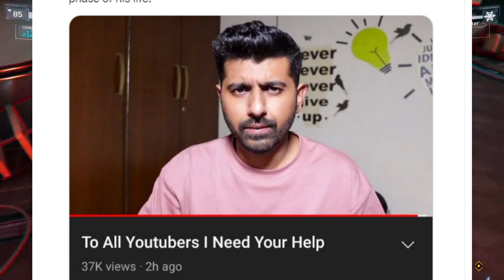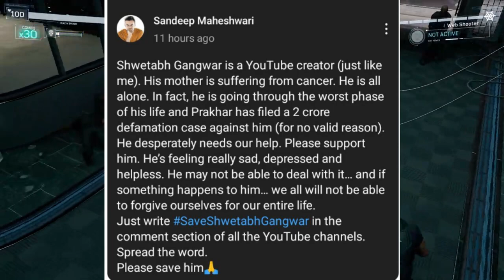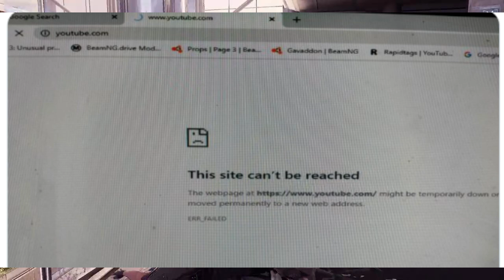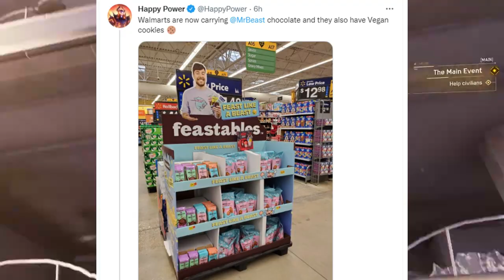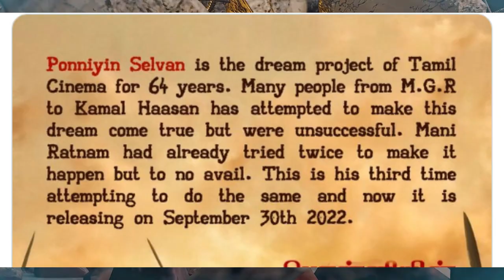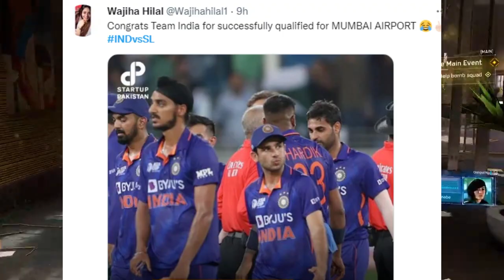Save Shwetabh Gangwar | Save YouTube India 🙏 | YouTube Ban in Pakistan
In This Video :
Your Quries:

Save Shwetabh Gangwar
Save YouTube India
YouTube Ban in Pakistan
Youtubers Reacts on Shwetabh Gangwar
prakhar ke pravachan
prakhar shwetabh
prakhar gupta
prakhar gupta shwetabh gangwar
apple event
YouTube shutdown in Pakistan
Amit Bhadana New Video
PS1 Trailer
india vs sri lanka
krk arrested again

Timecodes:
0:00 Intro
0:10 Shwetabh Gangwar
2:37 Amit Bhadana
2:47 Youtube Ban In Pakistan
3:21 Mr Beast
4:00 Apple Events
4:12 PS1 Trailer
4:28 IndvsSl
5:17 Subscribe

save shwetabh gangwar
save shwetabh
saveshewtabhgangwar
saveshwetabh gangwar
saveshwetabhgangwar
shwetabh gangwar reaction